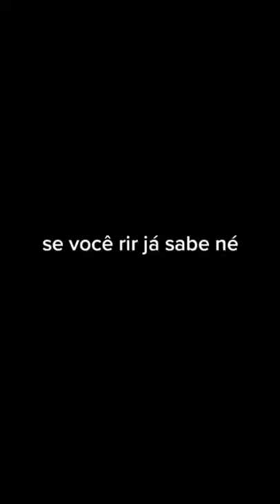Funny Videos tiktok 2021 #1 ‐ Made with Clipchamp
From a lady giving gym class to a young man falling out of bed these are the funny moments of tik tok part 1